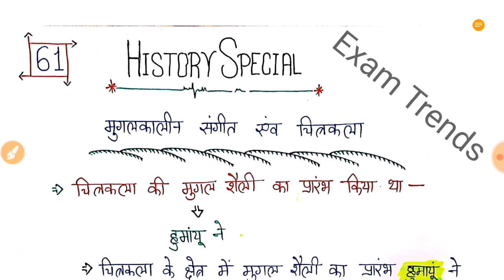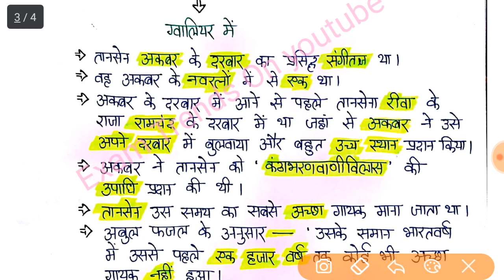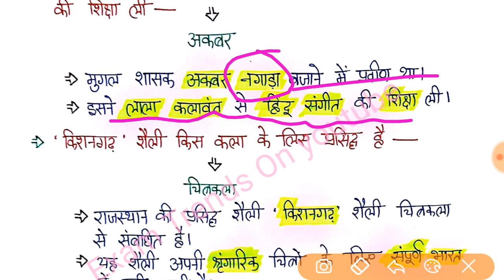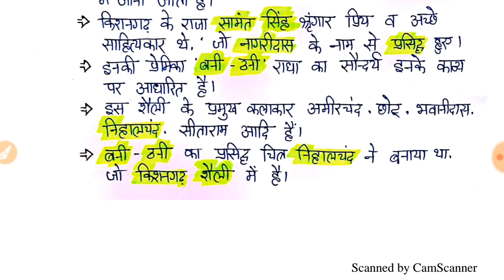History Special #(32)मध्यकालीन इतिहास : मुगलकालीन संगीत & चित्रकला